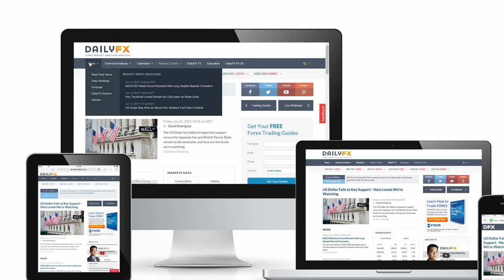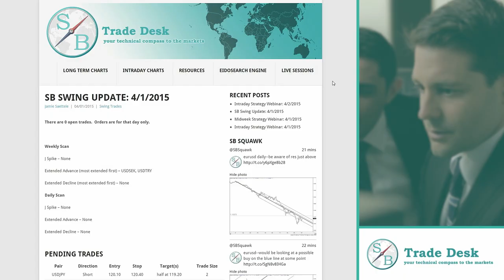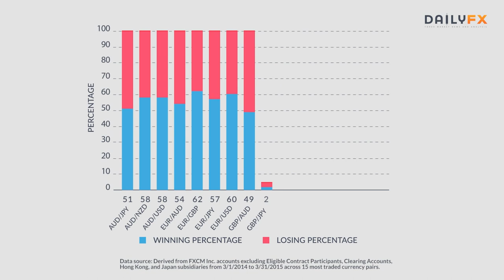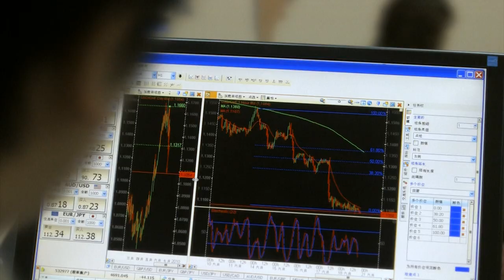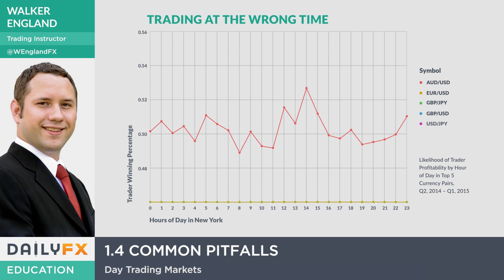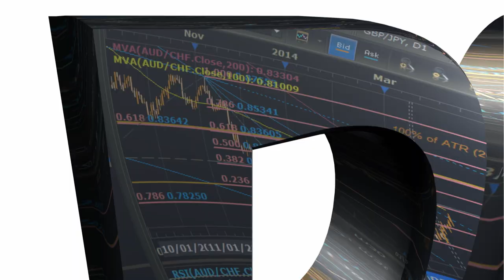Corporate Demo Reel, Video Production, New York, Igor Katrach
Corporate Film Production Samples
@ikfilms - Films Production Company based in New York, Specialising on Music Videos and Commercials.

Igor Katrach Director of Photography Demoreel New York
Montage Teaser
Director, Camera, lighting, editing, color correction by Igor Katrach  Игорь Катрач